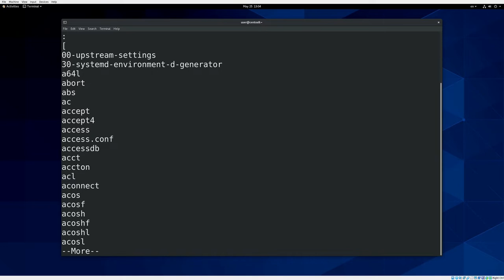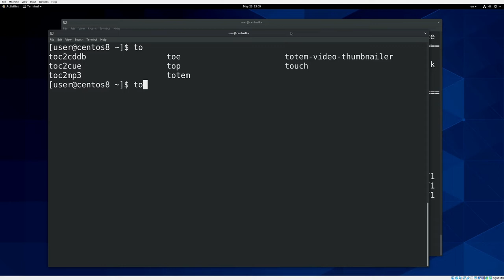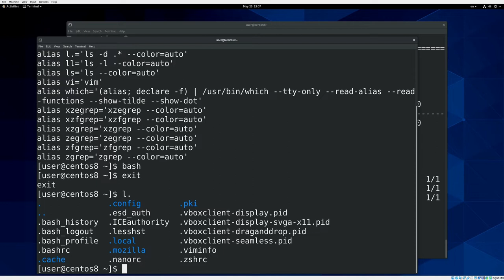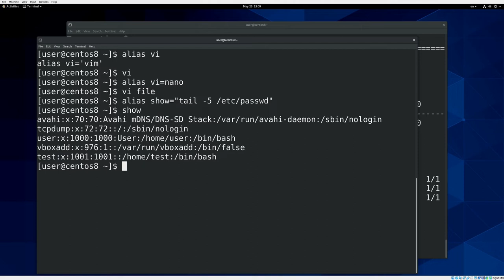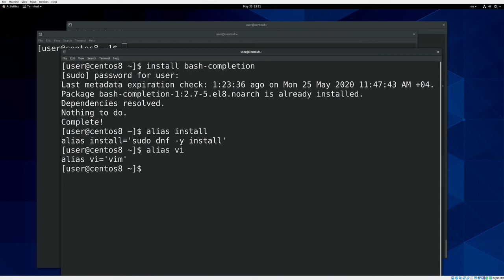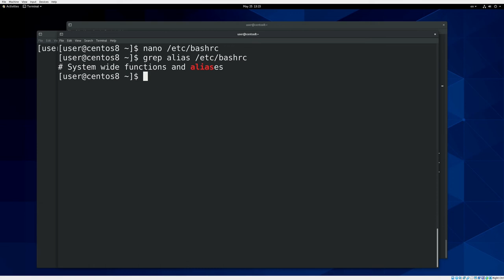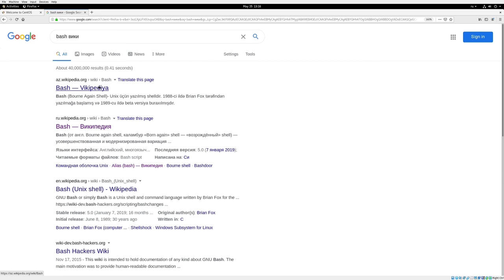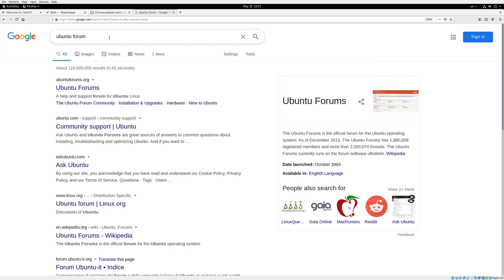12. bash #1: bash-completion, alias, type